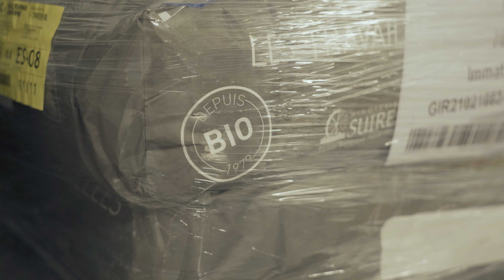PAN ARTESANO ELABORADO CON HARINA ECOLÓGICA Y MASA MADRE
Hemos visitado la fábrica para saber como elaboran el auténtico pan artesano con harina ecológica y masa madre en Palma. Este mismo pan lo podrás encontrar en nuestras tiendas de El Paladar Jamonería y Delicatessen en:
CIUTADELLA - Carrer de Maó, 10 - tef. 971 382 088
CIUTADELLA - Carrer de la Creu, 1 - tef. 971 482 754
MAÓ - Carrer Ciutadella, 97 - tef. 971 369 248
MERCADAL - Carrer Nou, 5 - tef. 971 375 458
IBIZA - Carrer de Extremadura, 11 - tef. 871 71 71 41
PALMA DE MALLORCA - Carrer Bonaire, 21 - tef. 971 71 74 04